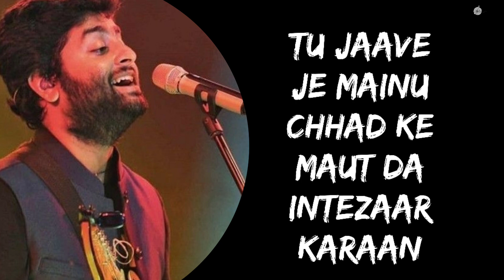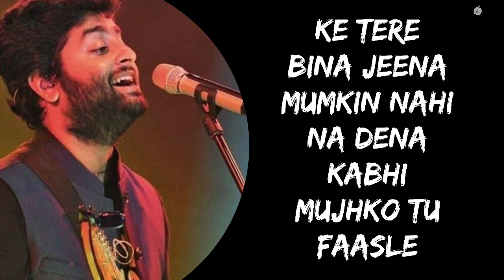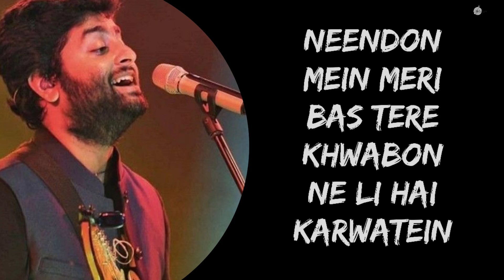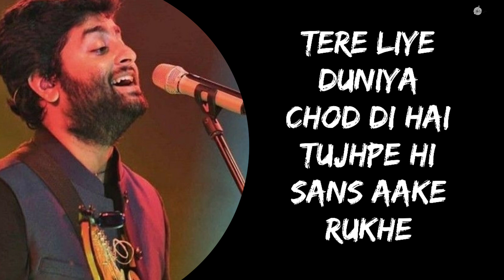Soch Na Sake-Arijit Singh, Tulsi Kumar | Airlift (2015) | Akshay Kumar, Nimrat Kaur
Song: Soch Na Sake
Singers: Arijit Singh, Tulsi Kumar
Lyrics: Kumaar
Movie: Airlift (2015)
Starring: Akshay Kumar, Nimrat Kaur

Lyrics.

Tenu itna main pyar karaan
Ik pal vich sau baar karaan

Ke tere liye duniya chod di hai
Tujhpe hi sans aake rukhe

Kuch bhi nahi hai ye jahan
Tu hai to hai ismein zindagi

Tu hai toh hai isme zindagi
Ab mujhko jaana hai kahan

Ke tere bina jeena mumkin nahi
Na dena kabhi mujhko tu faasle
Main tujhko kitna chahati hoon

Tere liye duniya chod di hai
Tujhpe hi saans aake rukhe

Ankhon ki hai yeh khwahishein

Ki teri ore mujhko leke chale
Ye duniya bhar ke sab rastein

Thanks for waching...
keep support...